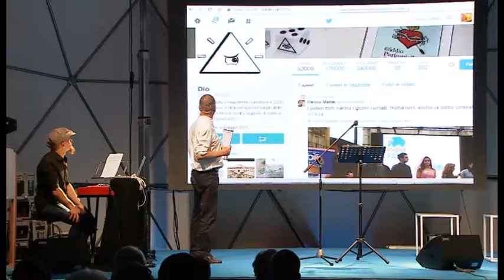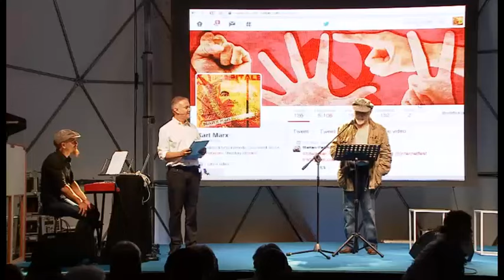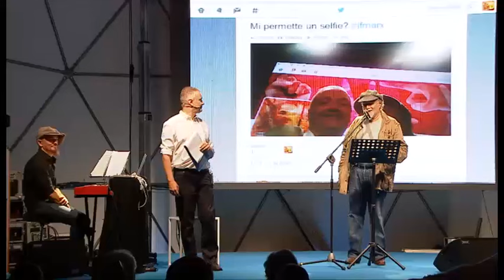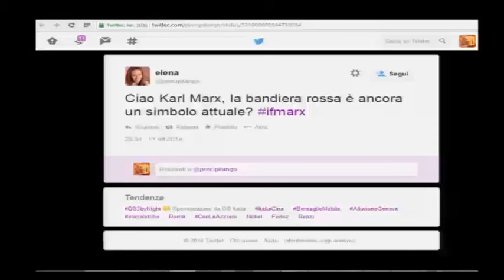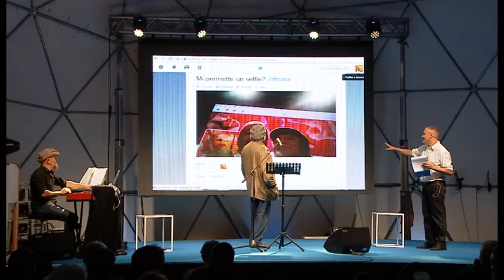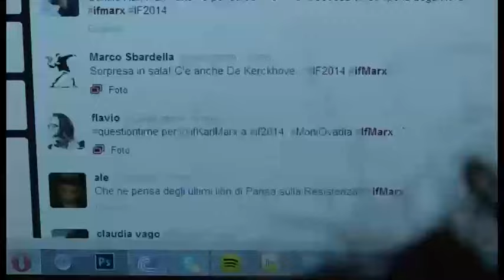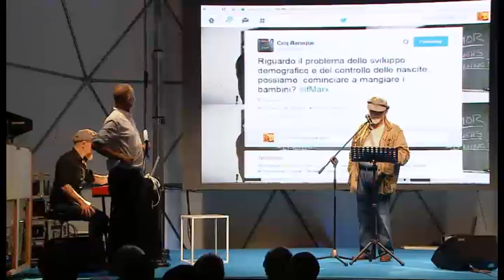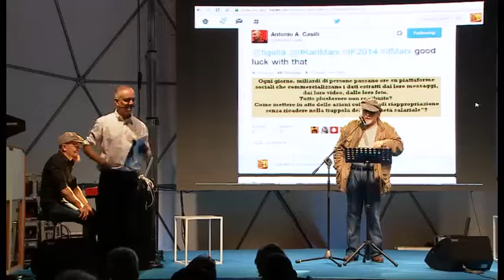Marx reloaded - Internet Festival 2014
Internet Festival 2014 - Marx reloaded: tutto quello che avreste sempre voluto sapere da Marx... in un tweet

Per esplorare le contraddizioni del presente lavorativo, tra social network e nuove schiavitù, I Sacchi di Sabbia hanno riunito alcuni autori blogger (Matteo Pelliti e Claudia Vago), supportati dalle invenzioni originali del collettivo Diecimila.me, nel tentativo di evocare via Twitter, per intervistarlo, lo spettro di un grande personaggio storico: Karl Marx.
A dar voce e corpo al filosofo, in una performance che unirà web, musica, live-tweeting e poesia, sarà Moni Ovadia, coadiuvato da I Sacchi di Sabbia e Marco Azzurrini.